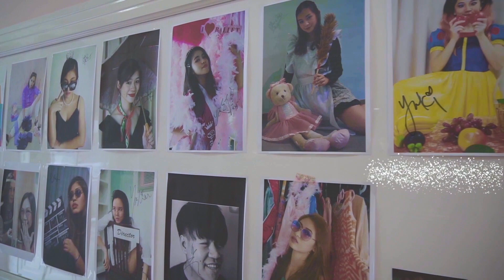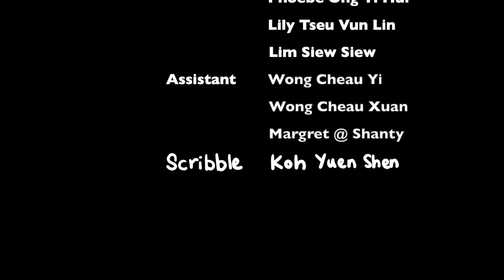Supercalifragilistic World of Dance - Dance Film by Charlotte Dance Studio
When the wind changes at Metro Town, Teacher Charlotte - the principal who is loving, compassionate, kind, firm, wise, magical, mysterious, no-nonsense, tactful, somewhat serious, straight talking, intelligent, practically perfect in every way- waltzes her way into Charlotte Dance Studio.

Her magical power takes all her friends in the dance studio to a Supercalifragilistic World.

Sprinkling delightful surprises in every room and every corner.

Filling the entire space with music and movements, songs and dances.

Overflowing with creativity and imagination, it is a supercalifragilistic world of Dance where magic happens and dreams come true.